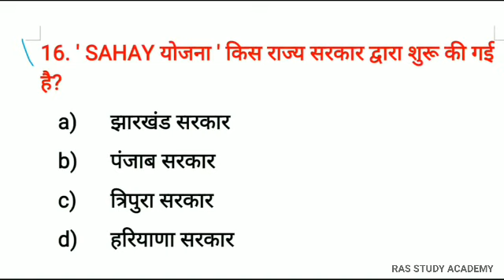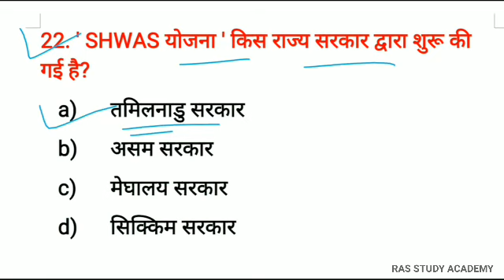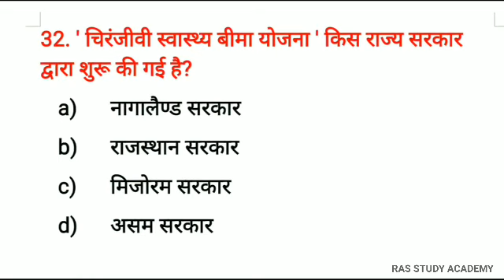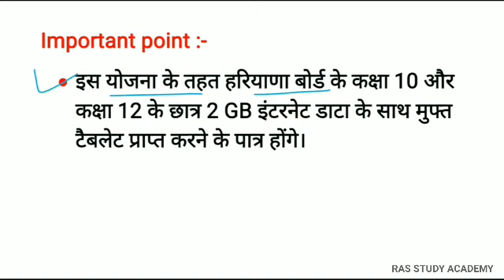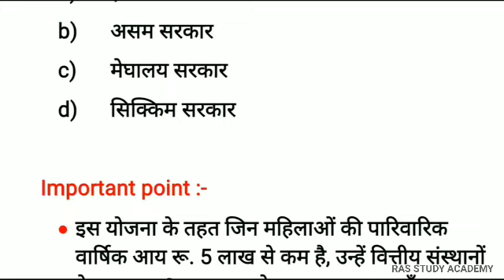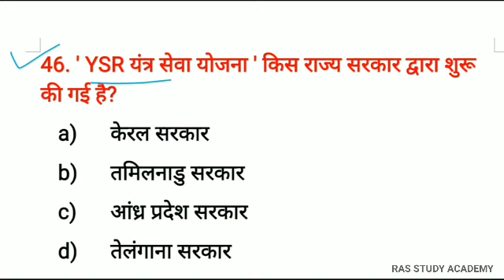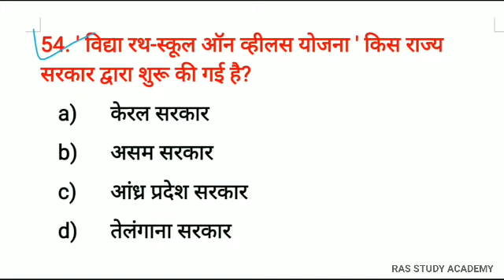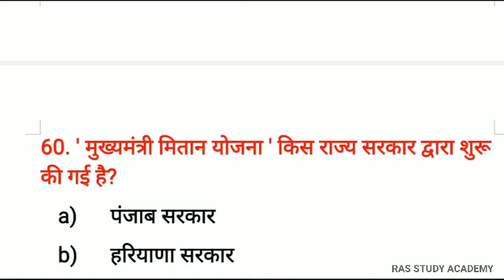Gk Questions And Answers ॥ Gk Quiz ॥ Gk ke sawal ॥ General Knowledge ॥ Gk Questions In Hindi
top 20 gk questions and answers ॥ gk quiz ॥ gk ke sawal ॥ general knowledge ॥ gk questions in hindi

your queries 👇👇
🔻. gk
🔻. general knowledge
🔻. important gk questions and answer for competitive exams
🔻. quiz test
🔻. br gk study
🔻. important gk
🔻. quiz test
🔻. competitive quiz
🔻. quiz questions
🔻. general knowledge questions
🔻. gk quiz
🔻. india gk
🔻. hindi gk
🔻. samanya gyan
🔻. gk questions
🔻. lucent gk
🔻. lucent gk
🔻. lucent geography
🔻. geography gk
🔻. lucent mcq
🔻. gk
🔻. gk questions and answers
🔻. gk question
🔻. general knowledge
🔻. br gk study
🔻. gk questions
🔻. g k
🔻. question
🔻. general knowledge questions and answers
🔻. samanya gyan
🔻. gk ke sawal
🔻. knowledge
🔻. question answer
🔻. general knowledge questions
🔻. gk knowledge
🔻. जनरल नॉलेज
🔻. जीके
🔻. gk quiz
🔻. g.k
🔻. gk
🔻. gk question
🔻. gk afroz
🔻. gk questions
🔻. gktoday
🔻.gk tricks
🔻. gk study adda
🔻. gk video
🔻. gk live
🔻. question
🔻. सामान्य ज्ञान
🔻. general knowledge ke question
🔻. gk knowledge
🔻. gk dijiye
🔻. general class
🔻. brgkstudy
🔻. gk
🔻. gk question
🔻. gk questions and answers in hindi
🔻. gk police
🔻. gk ias
🔻. gk ips
🔻. student motivation